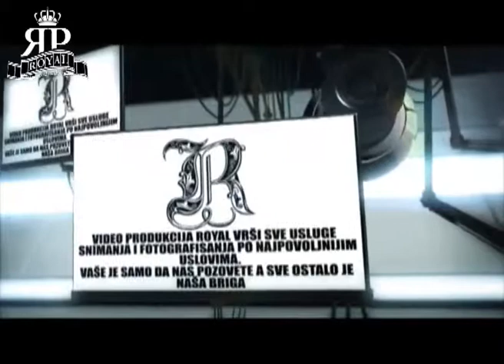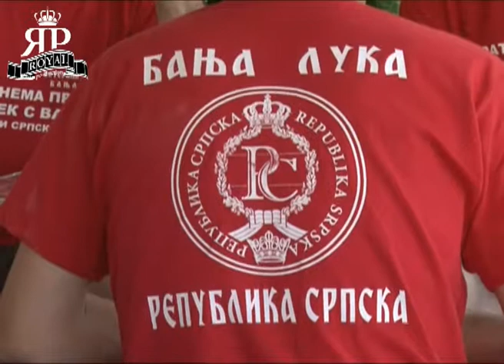KiM SPORT EMISIJA 39-Rukometasi SRB, FK M.Gora veterani